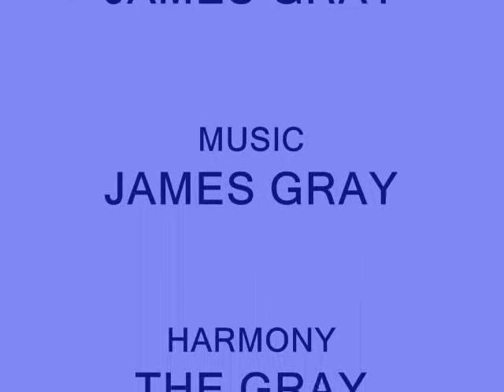GLORY ROAD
Just recorded this ole gospel favorite of which most all gospel  quartet groups have recorded down through the years, a special thank you to my beautiful wife ( Rebbecca ) for her hard work on the video..